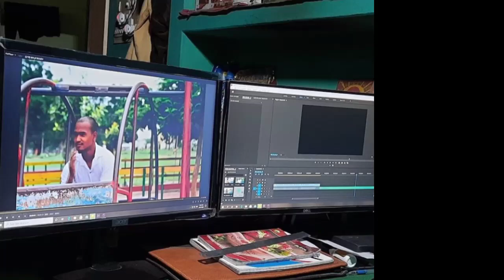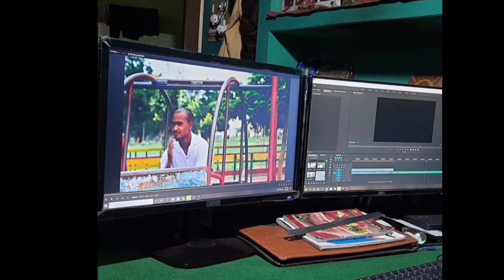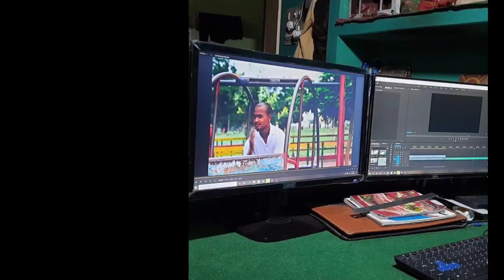cg actor ajay sahu । cg film sindur se debou karenge ।